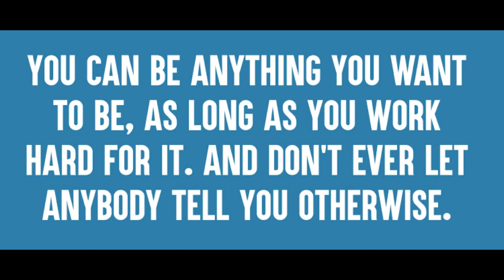Pastor DANIEL ROZEN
You shall flourish like Palm Trees and stand very strong!
(Psalm 92:12)